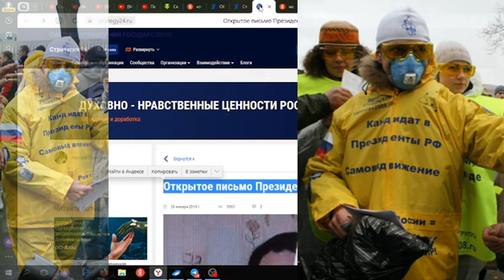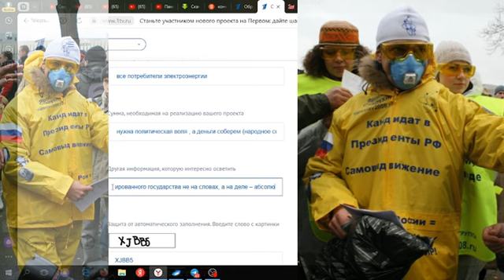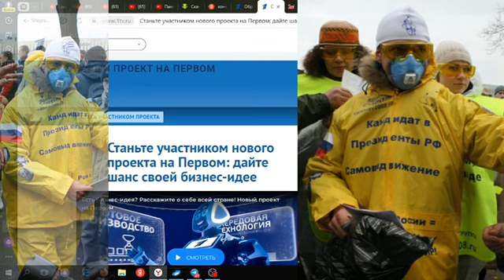Заявка на Первый - отчет о заполнении анкеты на конкурс первого канала - Глобальная волна